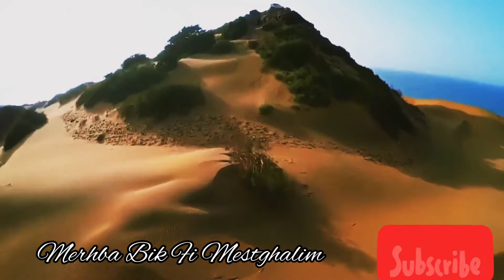Merhba Bik Fi Mestghalim ❤❤❤❤ مرحبا بيك في مستغاليم Kacem Marseille ❤❤❤❤ MOSTA MOSTA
CHANSON POUR MOSTAGANEM NESS EL GHORBA W NESS EL BLED